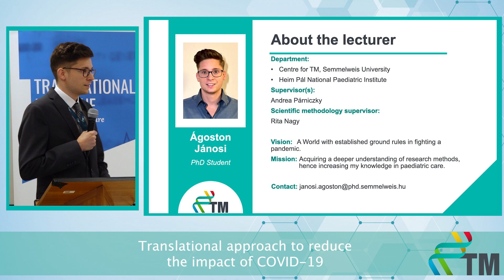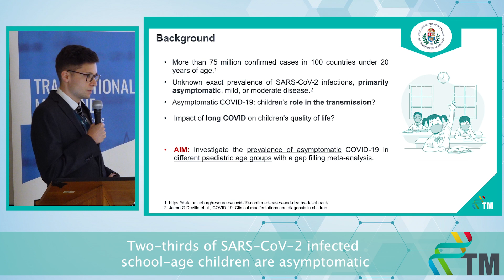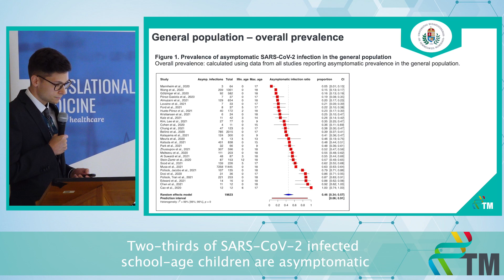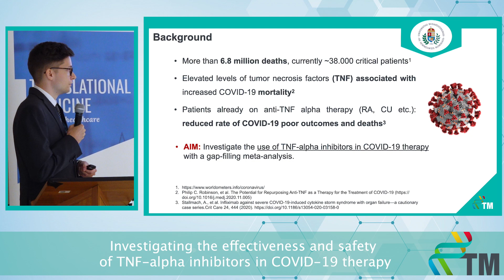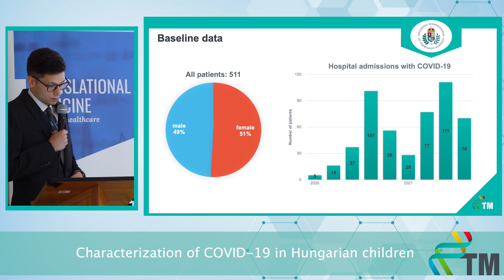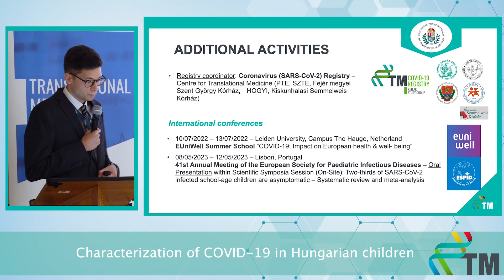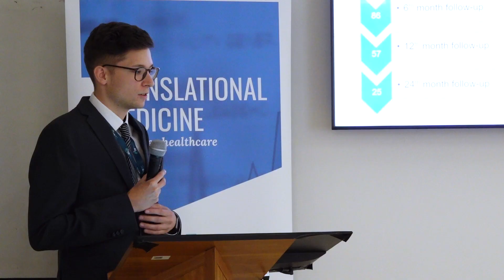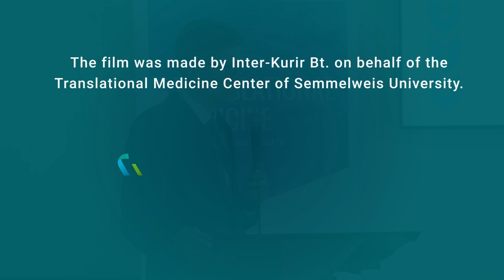Complex Exam - Ágoston Jánosi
Translational approach to reduce the impact of COVID-19
Complex exam of the PhD students of the Centre for Translational Medicine, Semmelweis University.
My main research topic is COVID-19 in the field of pediatric medicine. I am working on a systematic review and meta-analysis investigating the prevalence of asymptomatic COVID-19 in different pediatric age groups. Children are likely to have a higher proportion of asymptomatic infection than adults, therefore his aim is to create proposals and recommendations for protective measures in children regarding COVID-19. My second study is about the effectiveness and safety of TNF-alpha inhibitors in COVID-19 therapy. My meta-analysis may improve COVID-19 survival. As my third project I chose a registry analysis of the characterization of COVID-19 in Hungarian children, with the intention analyze 507 prospectively collected COVID-19 patients’ data. The registry ensures the opportunity to research the epidemiology, diagnosis, treatment, complication, and genetic background of SARS-CoV-2 disease.